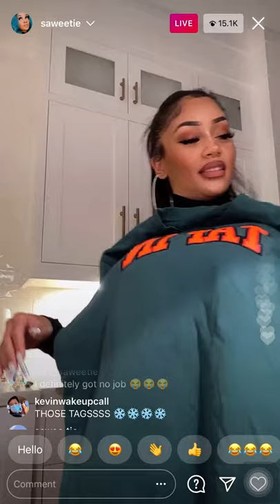SAWEETIE DROPS TAP IN MERCH (11/28/20)